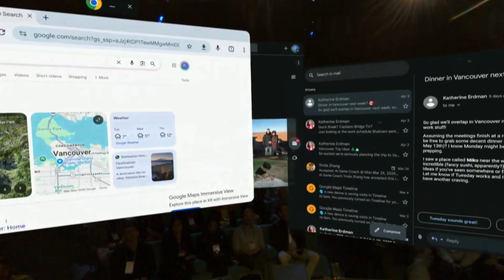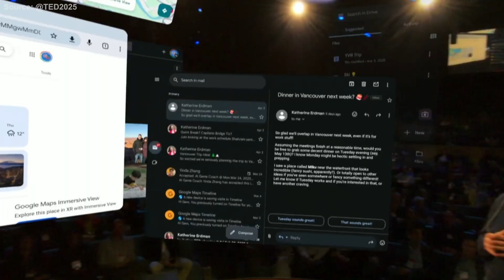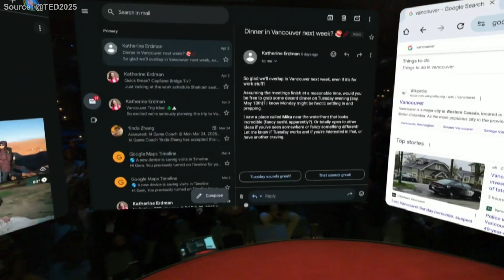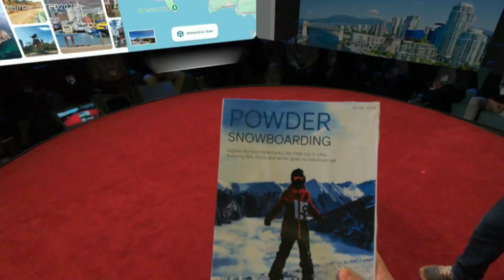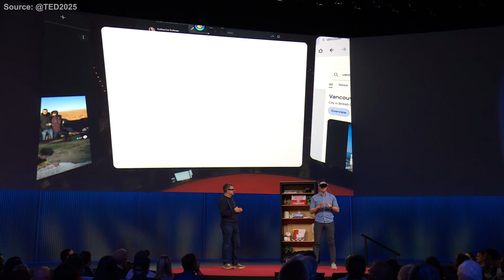Samsung & Google Headset New Live DEMO!! Android XR evolved - Project Moohan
We finally see them again! Here is our second look to the new upcoming high end Mixed Reality headset from Google and Samsung, Project Moohan, running on android XR.
What's new? what changed?
Let's discover it together in this video!

A BIG THANKS to my VR Techy Patreons for their support:
Trond Hjerde, Dinesh Punni, Randy Leestma, yu gao, Daniel Nehring II, Alexandre Soares da Silva, Kiyoshi Akita, Tolino Marco, Infligo, VeryEvilShadow